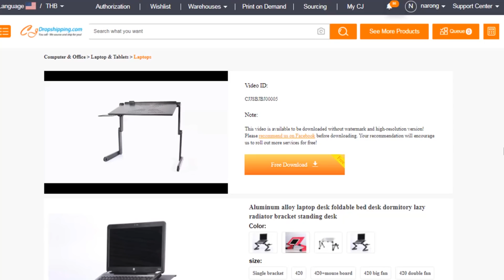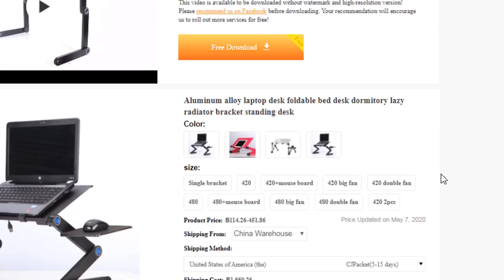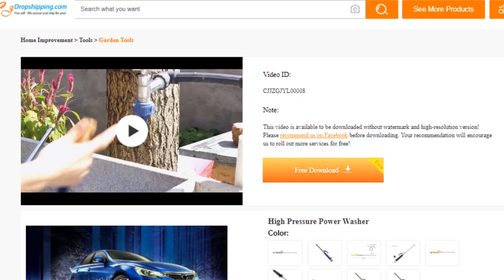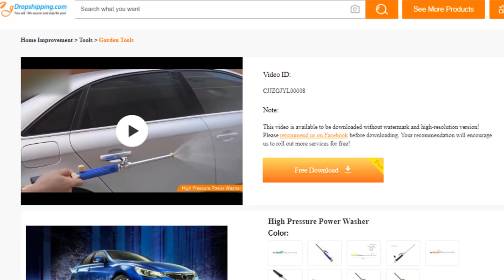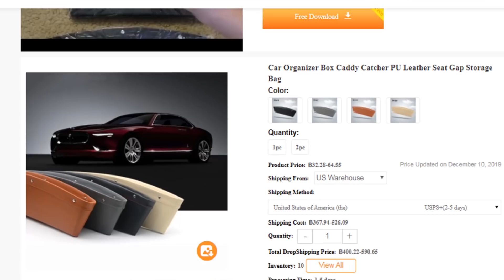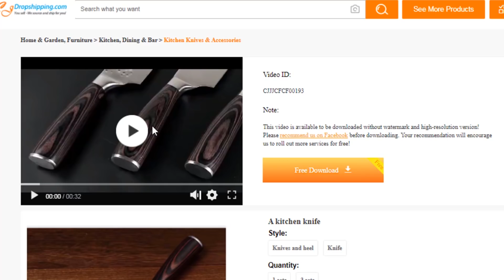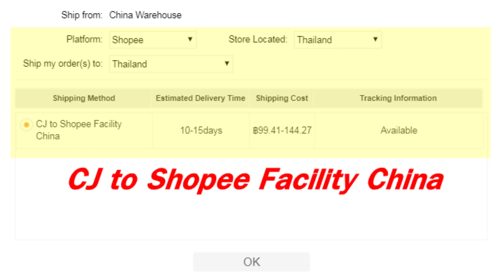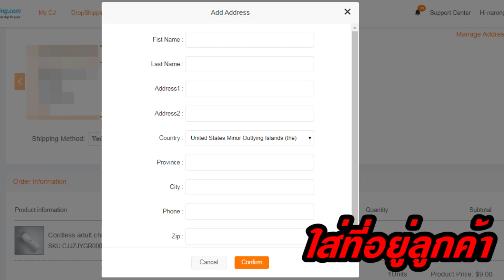8 สินค้าขายดี สำหรับ Dropship (ไม่ต้องสต้อคสินค้า) | หาเงิน ออนไลน์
8 สินค้าขายดี สำหรับ Dropship ไม่ต้องสต้อคสินค้า หาเงิน ออนไลน์ ทำงานที่บ้านได้ ข้อมูลนี้ผมได้มาจาก CJDropshipping ครับ ตอนท้ายจะบอกวิธีเอาสินค้าพวกนี้มาขายนะครับ แบบไม่สต้อค มีสินค้าตัวไหนน่าสนใจบ้างเดี๋ยวไปดูกัน

สำหรับคนที่เพิ่งมาดูวิดีโอนี้เป็นวิดีโอแรกนะครับ CJdropshipping เป็นบริษัทที่ให้คนเข้ามาดรอปชิปสินค้าไปขายได้ทั่วโลก ข่าวดีคือ เขามี warehouse ในไทยแล้ว แต่ระบบยังค่อนข้างมีปัญหาอยู่บ้าง แต่ก็สร้างรายได้ให้ผมหลายหมื่นต่อเดือนครับ ถ้าสนใจ ผมจะใส่ลิ้งขั้นตอนการทำ dropship ทั้งหมดไว้ที่ลิ้งนี้นะครับ แนะนำว่าดูวิดีโอให้ครบทุกตัวก่อนทำนะครับ เพราะว่าเนื้อหาค่อนข้างเยอะ เดี๋ยวจะไม่เข้าใจ

สำหรับคนที่สนใจจะเอาสินค้าพวกนี้มาขายนะครับ มีขั้นตอนดังนี้ครับ
1. Shopee ตั้งเวลาขนส่งไว้ 20 วัน
เลือกจากคลังจีน ถ้าของมาไม่ทัน แจ้งลูกค้าให้ต่อระยะเวลาจัดส่ง ถามลูกค้าก่อนว่ารอ 15-20 วันรอไหวมั๊ย ถ้าสั่งแล้ว ทางร้านไม่สามารถกดยกเลิกได้

2. เปิดพรีออเดอร์ ในเพจ ในเว็บ ใน Line ในกลุ่ม สั่งจากหน้าเว็บ ส่งแบบ Cjpacket

ถ้ามีปัญหาในเรื่องของระบบ ผมจะใส่ช่องทางติดต่อ เจ้าหน้าที่ cj ไว้ให้นะครับ เขาบริการดีมาก ช่วยเหลือได้มากเลย ถ้าชอบวิดีโอนี้อย่าลืม กด sub กดกระดิ่งแจ้งเตือนกันไว้ด้วยนะครับ ถ้ามีคำถามอย่าลืมกดคอมเม้นไว้ได้เลยนะครับ จะรีบมาตอบ

1. Laptop Desk Foldable Holder
2. Hyena Rope Traction Rope
3. Pressurized Anti-spore Foot Ankle Socks
4. High Pressure Power Washer
6. Pull Rope Elastic Rope

⭐แหล่งความรู้ฟรี ⭐
📌 สอนขาย Shopee ฟรี!
📌 สอนขาย Lazada ฟรี!
📌 สอนลงโฆษณา Facebook ฟรี!
📌 สอนทำดรอปชิป ฟรี!
⭐คอร์สออนไลน์ ⭐